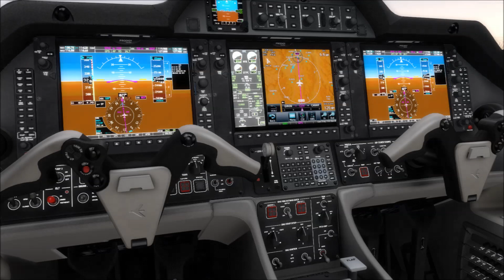World tourCentral and south america